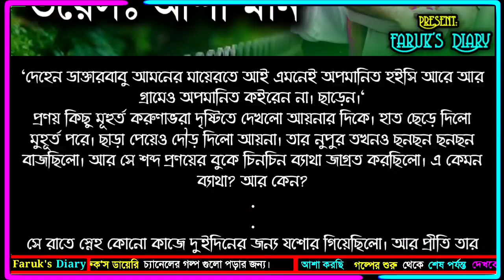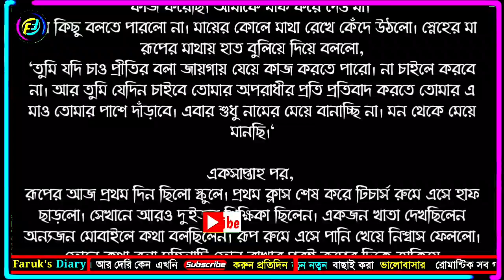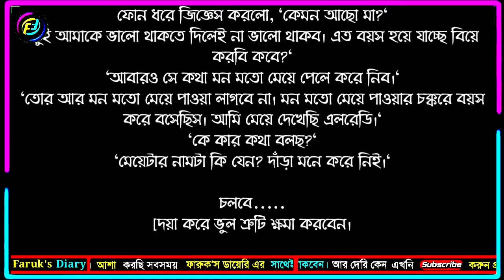মন উদাসী || পর্ব - ৩৭ || Mon Udashi || Part - 37 ||ভালোবাসার রোমান্টিক গল্প | Faruk's Diary